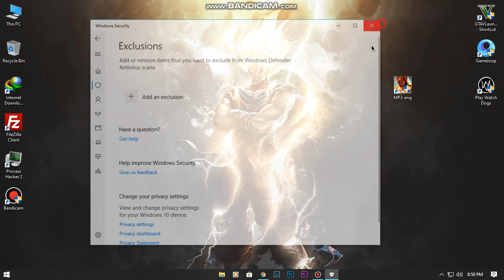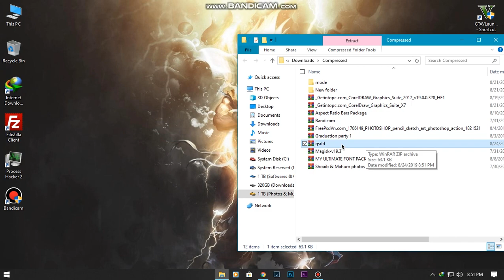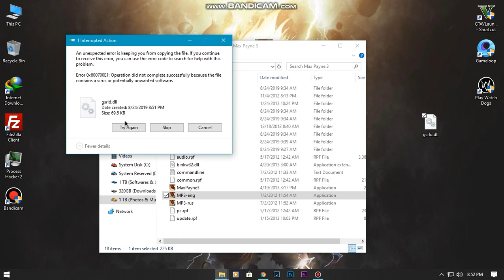How to Fix Max Payne 3 fatal error "The dynamic library gsrld.dll failed to load Max Payne 3"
I will show you the errors faced by gamers like the Fatal Error "The dynamic library gsrld.dll failed to load max Payne 3"  and in this game, I will show you how to fix it

Get graphic designing services at cheaper rates ( offer until 15 Nov- Buy 1 get 1 free)

Search products for your Shopify store